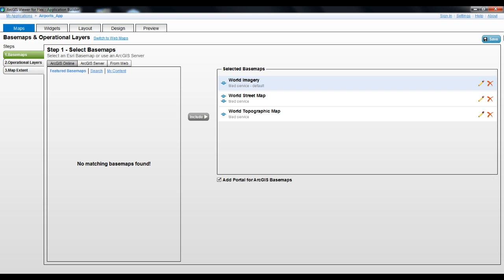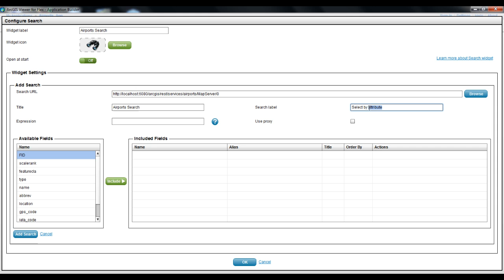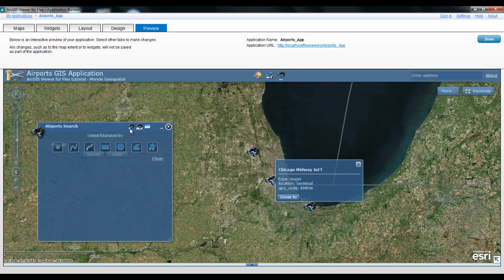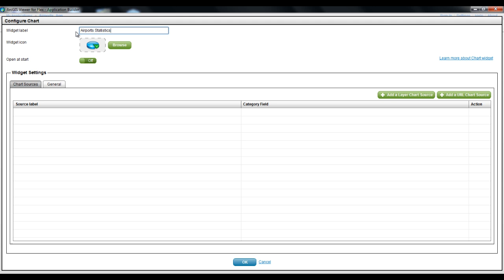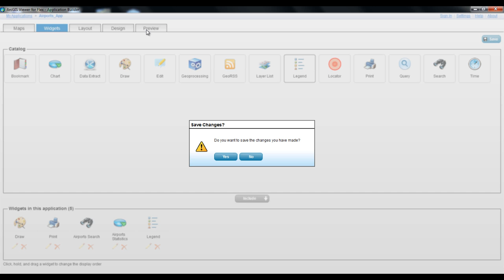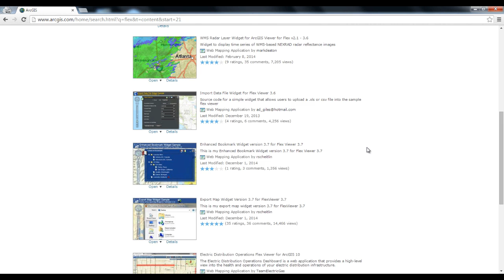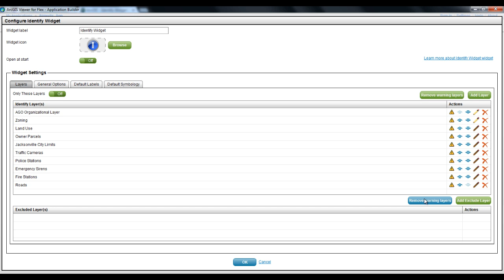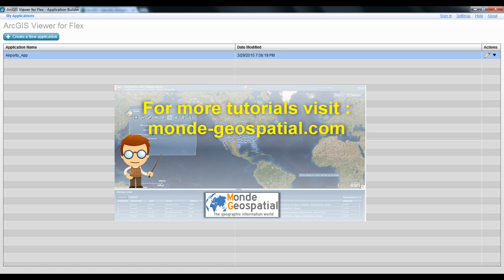Create an ArcGIS Server & Flex application step by step - Widgets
This second ArcGIS Viewer for Flex video will show you step by step how to add default or custom widget to the Web GIS application using ArcGIS Server 10.1 (or 10.2, 10.3) and the ArcGIS Viewer for Flex.